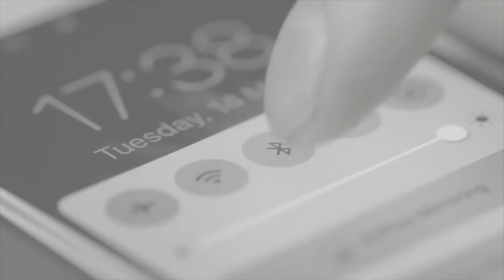Inside Bluetooth 5.1 – Direction Finding and More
Think back to the days when we thought of Bluetooth as the connection between our wireless headphones, keyboards, and the audio systems in our cars. Today we know it as so much more. Bluetooth Low Energy brought to life a new array of connected device applications. Now we are just starting to see the huge potential Bluetooth has in location services. This week we hear from Ken Kolderup, VP of Marketing for the Bluetooth Special Interest Group, the standards organization responsible for specification, qualification, and promotion of Bluetooth technology. We discuss the newest Bluetooth feature, Direction Finding, and how it is transforming our expectations of what location services Bluetooth can provide.  We are moving from simple proximity detection to real time sub meter positioning. This new standard is enhancing the level of accuracy that can be achieved.  For example, in manufacturing we can go from knowing that a pallet is ‘present’ in a building, to knowing which pallet is which and exactly where it is in a crowded warehouse. Listen in to learn the difference between the two different methods of direction finding: Angle of Arrival (AoA) and Angle of Departure (AoD), as well as Ken’s insights on how this new feature will influence different industries.